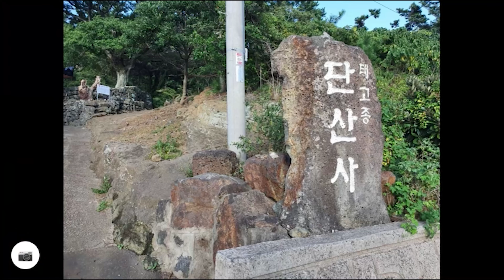단산바굼오름